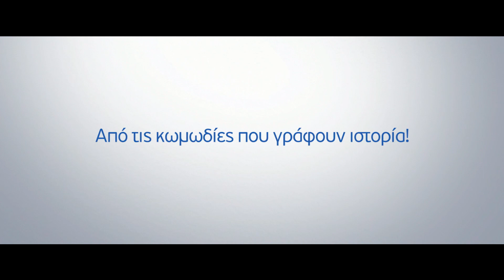ΤΟ ΚΛΑΜΠ ΤΩΝ ΧΩΡΙΣΜΕΝΩΝ Official greek trailer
Να μπει κανείς ή να μη μπει;
Ιδού η απορία για ένα "κλαμπ" που ισχυρίζεται ότι "όλοι οι καλοί χωράνε"! Αποτέλεσμα ένα ντελίριο γέλιου που την οδηγεί κατ' ευθείαν στην πρώτη θέση της κωμωδίας του καλοκαιριού.